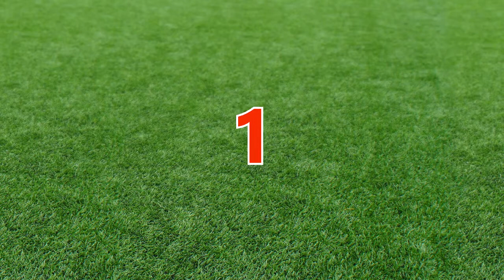TOP 5 bramek VII tygodnia